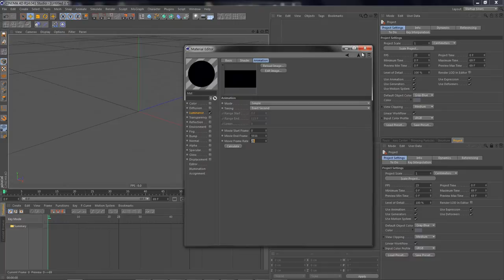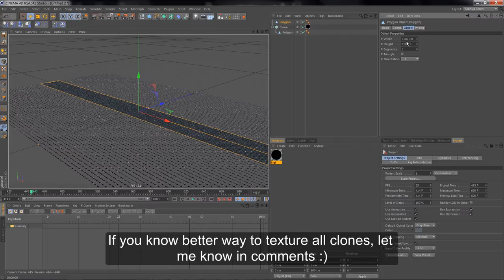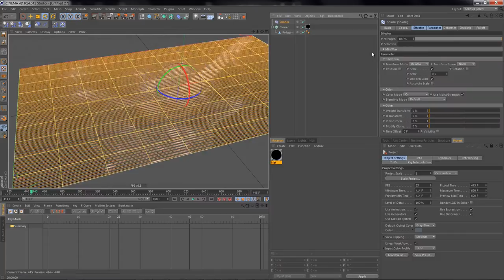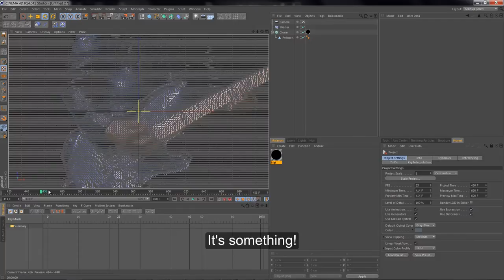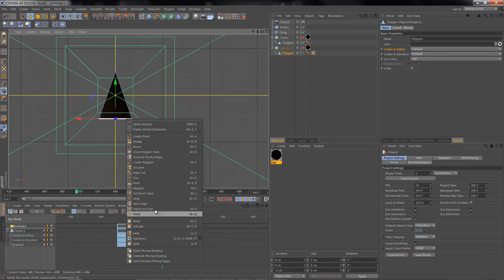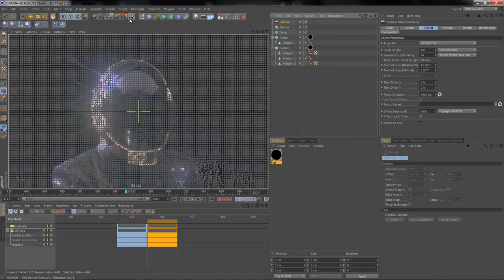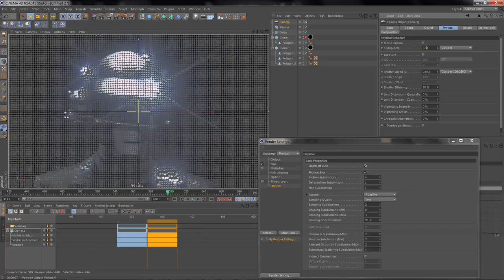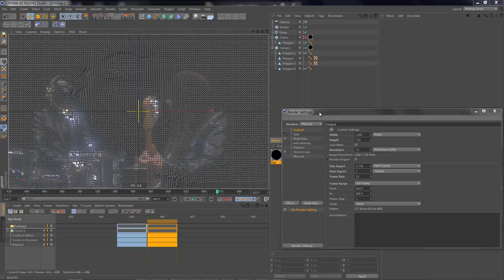Quick Tip 6: Creating mosaic 2D video post effects using shader effector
I  found pretty cool setup in XSI and i tryed to recreate this in cinema 4d.
I used cloner with shader effector on it.